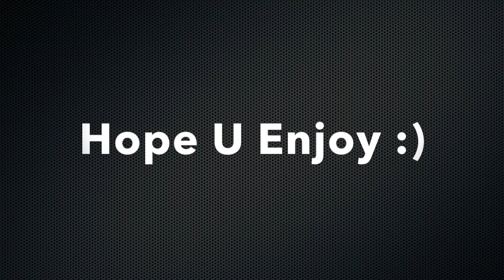airnoy and ting laobangfai free style chiw chiw